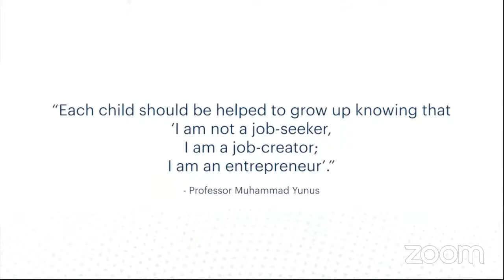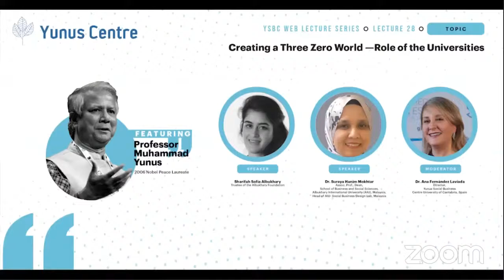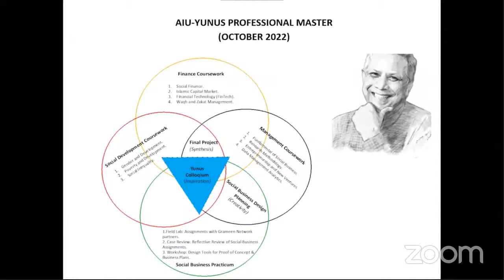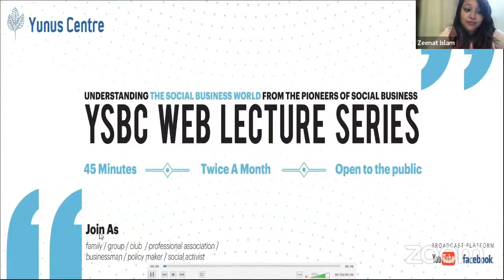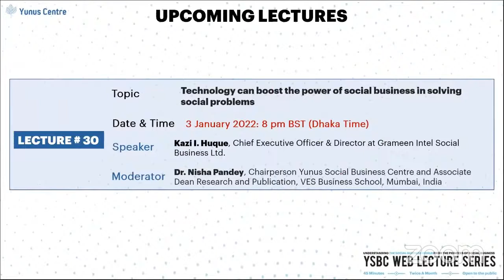YSBC Web Lecture Series | Lecture 28: Creating a Three Zero World —Role of the Universities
The 28th session of our YSBC Web Lecture Series on “Creating a Three Zero World —Role of the Universities” with Speakers, Sharifah Sofia Albukhary, Trustee of the Albukhary Foundation, and Associate Professor Dr. Suraya Hanim Mokhtar, Dean, School of Business and Social Sciences, Albukhary International University (AIU), Malaysia, Head of AIU- Social Business Design Lab,Malaysia and Moderator, Professor Dra. Ana Fernández Laviada, Director, Yunus Social Business Centre University of Cantabria, Spain. This engaging session will take place on 06 December 2021 at 6:00 pm Dhaka (UTC +6); 1:00 pm Spain (UTC+1); and 8:00 pm Malaysia (UTC+8) correspondingly and feature Nobel Laureate Professor Muhammad Yunus.